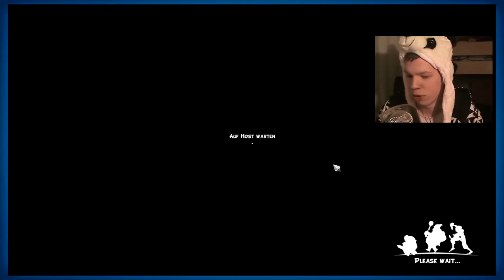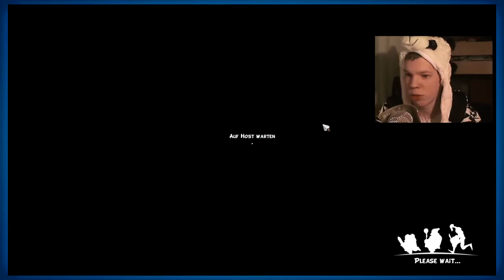STUPID MONKEYS, CRAZY DUCKS | Dungeonland (#1) - [German/HD] + FACECAM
In Dungeonland begegnet man den verrücktesten Sachen.

Vielen Dank für´s zuschauen, kommentieren und bewerten!

Game: Dungeonland
Plattform: PC (Steam)
Entwickler: Critical Studio
Publisher: Paradox Interactive
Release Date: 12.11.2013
Genre: Action, Gelegeneheitsspiele, Free-to-Play

BESCHREIBUNG: Dungeonland ist ein kooperatives Hack-and-Slay-Spiel, das die Spieler auf eine Reise durch einen mittelalterlichen Vergnügungspark führt. Als Gauner, Krieger oder Magier spielend müssen die Helden zusammenarbeiten, um den bösen Aufseher dieses "Tragic Kingdom", den Dungeon Master, zu überwinden.
Bösartige Spieler können sogar die Rolle des Dungeon Masters übernehmen und Chaos und Verwüstung über ihre Freunde bringen. Entfesseln Sie die Killer-Hasen, lassen Sie explodierende Frösche in ihren Weg fallen oder schalten Sie den gigantischen Ventilator an und pusten Sie sie alle davon.